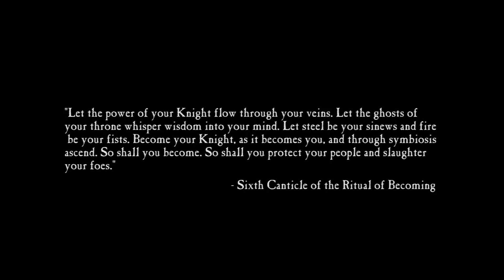Warhammer 40K Lore | Quem são os Imperial Knights EP15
No episodio de hoje as maquinas de guerra mais temidas do 40k os Imperial Knights!

Como sempre esperamos que você goste! Deixe sua sugestão nos comentários abaixo.

Participe do nosso discord. Bate Papo, Pintura, Lore e muito mais.